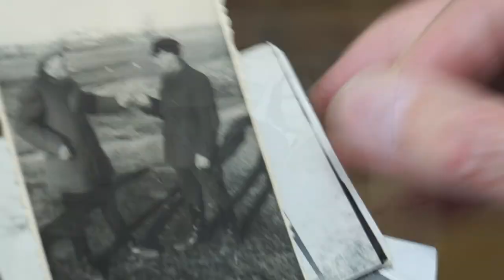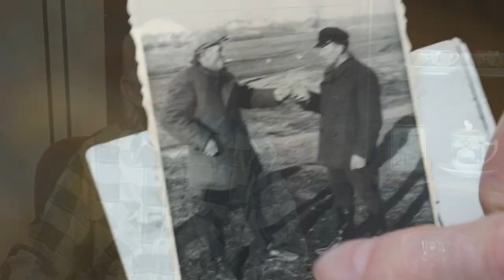Uciekinierzy przez Bug. Historia pomocy na Podlasiu - Karol Sobolewski. Świadkowie Epoki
Witamy na kanale Świadkowie Epoki. Jeśli uważasz materiał za WARTOŚCIOWY prosimy o "ŁAPKĘ W GÓRĘ". Zapraszamy też do oglądania innych nagrań z kanału "Świadkowie Epoki".
Prosimy o SUBSKRYPCJĘ, pozwoli nam to rozwinąć kanał i dzielić się coraz ciekawszymi historiami.
Zachęcamy też do podzielenia się swoją opinią w KOMENTARZACH. A może znasz kogoś, kto mógłby opowiedzieć nam swoją historię?

Nasz dzisiejszy bohater:
Karol Sobolewski (ur. 1930 w Bużyskach koło Drohiczyna). Mieszkał tuż przy Bugu, będącym w latach 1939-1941 granicą między zaborem niemieckim i sowieckim. Jego ojciec przemycał łódką przez rzekę uciekinierów, w ich domu opatrywano także postrzelonego podczas ucieczki Żyda.

Copyright by Instytut Solidarności i Męstwa im. Witolda Pileckiego.